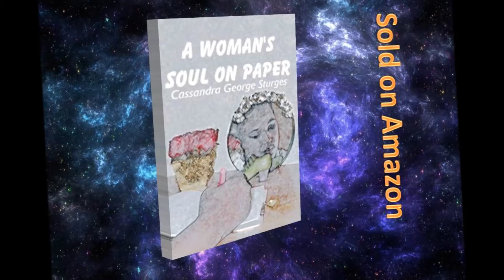Hot Glue Doll Guitar DIY - How to Make a Hot Glue Gun Miniature Guitar Tutorial - Part 1